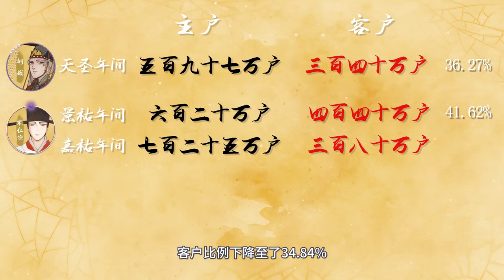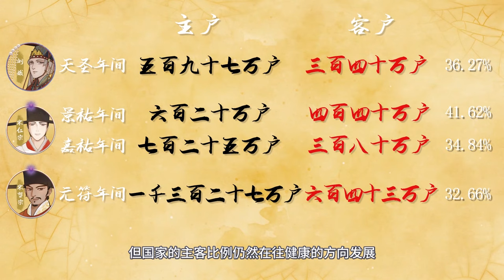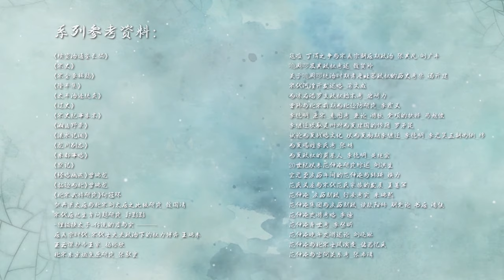【13】从多年纷争到五次议和，为什么宋辽大国灭不了小小西夏？【嘉祐生宣】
宋夏纷争不断，绵延多年，但西夏本就是辽宋之间的一个小国，作为大邦之地的宋朝为何一直灭不掉西夏？这样的局面有许多的因素形成，国防力量薄弱、辽国的觊觎、国内权争...所有的因素结合起来，让宋朝心有余而力不足。但经历多年争斗，西夏小国已无力支撑，内忧外患让他们不断开始向宋朝求和。

▌更多千秋一面系列：
【宋仁宗篇09】李元昊带领西夏骑兵南下侵宋，却没想到被一介书生逼回老家

【杨家将2】宋朝何以没有成为第六代？宋太祖如何终结五代十国？宋太宗何以攻灭北汉？

【北宋刘娥24 】自制上百幅历史人物立绘，完整讲述北宋真宗刘娥时期故事，天圣时代，迎来终章